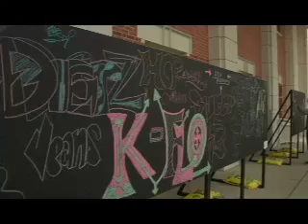Arts Fest, DePauw University, The DePauw Multimedia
The DePauw Multimedia on the Arts Fest at DePauw, Fall 2009